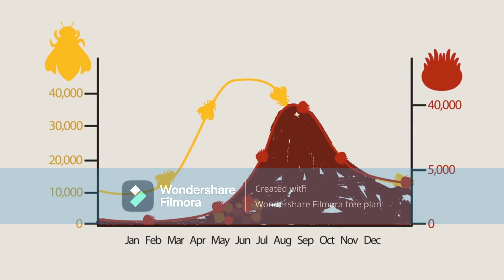ZERO VARROA MITES - Preparing Bees for Winter | Pergatitja e bleteve per dimer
Pershendetje te gjitheve!
PREGATITJA E BLETEVE PER DIMER FILLON ME TRAJTIMIN KUNDER VARROAS
Bletet fluturojne distanca te gjata ne kerkim te ushqimit. Gjate jetes se tyre te shkurter ato fluturojne deri ne 12000 km.
Ato mbledhin polen dhe nectar per kolonite e tyre. Ne te njejten kohe ato polenizojne bimet qe ato frekuentojne dhe sjellin nje prodhim me te madh te tyre.
Bletet jane ne kercenim nga disa faktore te ndryshem si: semundjet, parazitet, gabimet e fermereve dhe bletareve, gjithashtu dhe klimes.
Nje parazit shume i vogel eshte nje rrezik shume i madh. VARROA OSE MORRI. Nese nje koloni eshte e infektuar me kete parazitet ajo mund te vdesi brenda 1-3 viteve nese bletari nuk nderhyn.
Popullimi i Varroa rritet shume shpejt nese nuk trajtohet ose trajtohet keq. Popullimi i varroas rritet njelloj me rritjen e kolonise, por njehere qe kolonia zvogelohet ne gusht, niveli i varroas mbetet shume i larte.
Sapo ka hyre ne koshere, morri varroa do te shumohet ne qelizat me pjellje. Pak kohe perpara se bletet punetore te vulozin qelizen, Varroa femer do te futet ne qelize dhe do te vendoset ne pjesen e poshtme te qelizes, poshte larves. Ato perdorin gojen e tyre per tu ushqyer nga trupi i larves. Me pas ajo do te leshoje vezet dhe do te dalin Varroa te reja te cilat gjithashtu do te ushqehen ne trupin e larves.
Sapo bleta e re te dali, ajo do te jete me e dobet, shpesh here e infektuar me viruse dhe do kete nje jete me te shkurter per te jetuar.
Varroa mund te sillet nga bletet e tjera qe hyjne ne koshere, si bletet qe humbin apo ato qe vjedhin mjalt.
Per te ndaluar kete, bletaret duhet te perdorin trajtime kunder varroas pas cdo vjeljeje mjalti.
Bletari mund ta trajtoje koshereren me shiritat me acid oksalik ose substanca te tjera si:
Gjithsesi bletari mund te perdori ilace te ndryshme kimike per trajtimin e varroas, si:
Apivar, Apistan dhe Checkmite Plus, acid Formic, Hopguard II, vajra esencial etj.
Bletet do te kalojne ne shirite dhe do e shperndajne ne koshere dhe sapo ato prekin Varroan, ato do te ngordhin dhe do te bjen poshte.
Bletari duhet te beje kujdes qe te kete nje rrotacion te ilave qe perdoren ne menyre qe Varroa mos te krijoje rezistence. Domethene qe te provoje dhe perdori ilace te ndryshme ne periudha te ndryshme, si psh: 1 here acid oksalik dhe heren tjerer Apivar...
Bletari mund te shohi duke bere proven me alkool ose me sheqer phuhur qe trajtimi shkoi me sukses dhe bletet te jene te gatshme per vitit tjeter.
Faleminderit per vemendjen!
PREPARATION OF BEES FOR WINTER STARTS WITH ANTI-VARROAS TREATMENT
Bees fly long distances in search of food. During their short life they fly up to 12000 km.
They collect pollen and nectar for their colonies. At the same time, they pollinate the plants they visit and produce a larger crop.
Bees are threatened by several different factors such as: diseases, parasites, mistakes of farmers and beekeepers, and also the climate.
A very small parasite is a very big danger. BURIED OR TAKEN. If a colony is infected with these parasites, it can die within 1-3 years if the beekeeper does not intervene.
The population of Varroa grows very quickly if left untreated or poorly treated. The varroa population increases as the colony grows, but once the colony shrinks in August, the varroa level remains very high.
Once inside the hive, the varroa louse will multiply in the brood cells. Shortly before the worker bees seal the cell, the female Varroa will enter the cell and settle in the lower part of the cell, below the larva. They use their mouths to feed on the larva's body. Then it will release eggs and new Varroa will emerge which will also feed on the larva's body.
As soon as the new bee emerges, it will be weaker, often infected with viruses and will have a shorter life to live.
Varroa can be brought by other bees that enter the hive, such as bees that lose or steal honey.
To prevent this, beekeepers must use anti-graver treatments after each honey harvest.
The beekeeper can treat the hive with strips of oxalic acid or other substances such as:
However, the beekeeper can use different chemical drugs for the treatment of varroa, such as:
Apivar, Apistan and Checkmite Plus, Formic acid, Hopguard II, essential oils, etc.
The bees will pass in strips and spread it in the hive and as soon as they touch the Varroa, they will die and fall down.
The beekeeper must make sure that there is a rotation of the products that are used in such a way that the Varroa does not create resistance. It means that you tried and used different medicines at different times, such as: oxalic acid once and Apivar the other time...
The beekeeper can see by testing with alcohol or powdered sugar that the treatment was successful and the bees are ready for the next year.